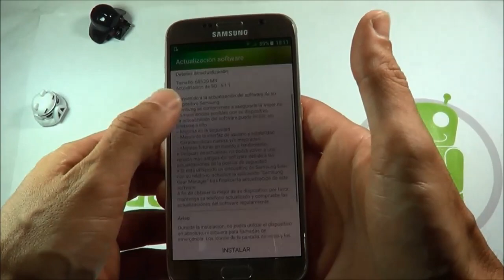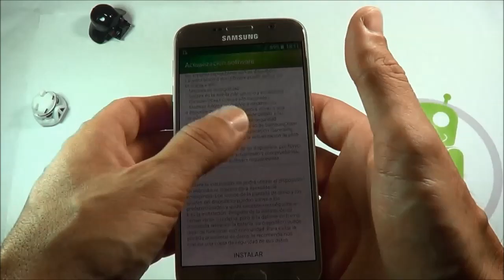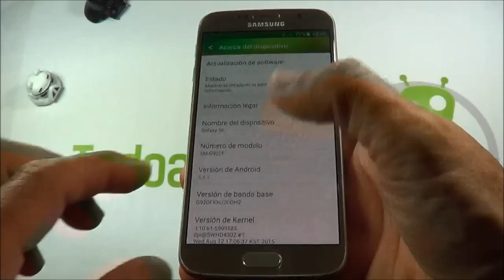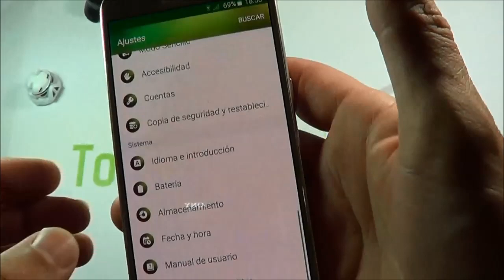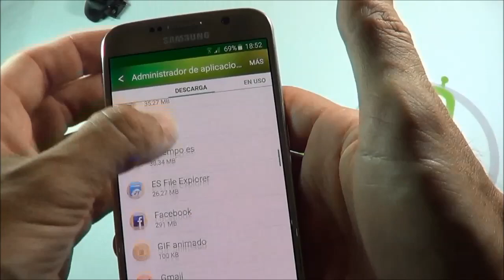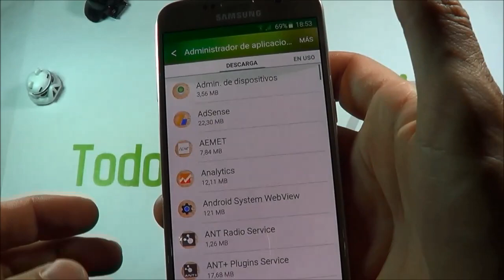Android 5.0.1 a 5.1.1 en el Samsung Galaxy S6, novedades y mejoras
Tenemos el Samsung Galaxy S6 con android 5.0.1 Lollipop y nos llega el 3 de septiembre el paquete de 658 megas con android 5.1.1 para actualizar.
En el video aplicamos la actualizacion a 5.1.1 y vemos algunas de las novedades y mejoras de esta nueva versión del sistema android de Google.

Si tienes un Galaxy S6 y no te ha llegado aún la notificación, puede que te llegue pronto, depende del país donde vivas, de si es un móvil libre o subvencionado y en este último caso, de la compañia de telefonía.